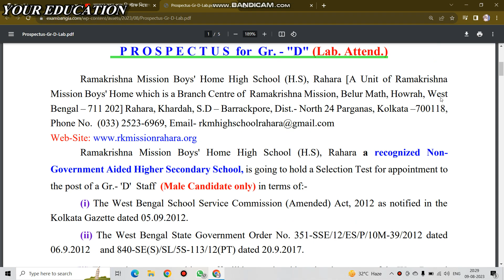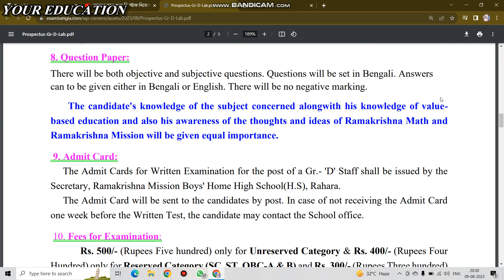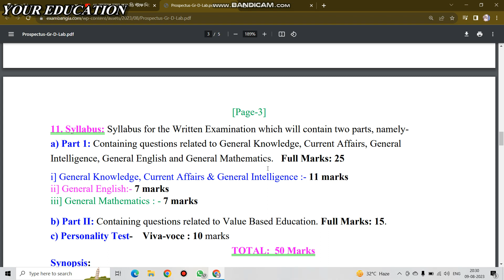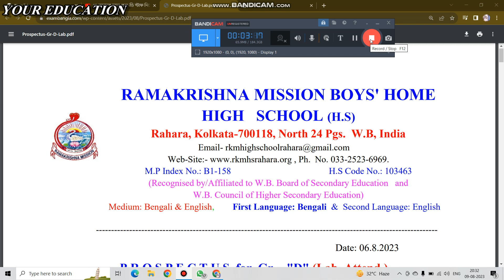৮ম পাশে রামকৃষ্ণ মিশনে চাকরি ২০২৩. গ্রুপ D পদে নিয়োগ।wbgovtjobs